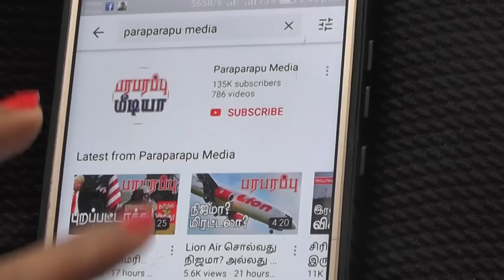உக்ரேனில் ரஷ்ய விமானங்களின் மர்ம நடவடிக்கை இதுதான்! Ukraine Russia | Paraparapu Tamil YouTube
The actions of the Russian Air Force were highly anticipated when Russia launched a war in Ukraine seven months ago. The Russian Air Force is known as the air force that operates the most modern aircraft. Thus it was assumed that the air movements would be more than the ground movements of the Russian army. Air Force planes were also expected to conduct pre-emptive strikes to pave the way for Russian ground movements. But nothing much happened.